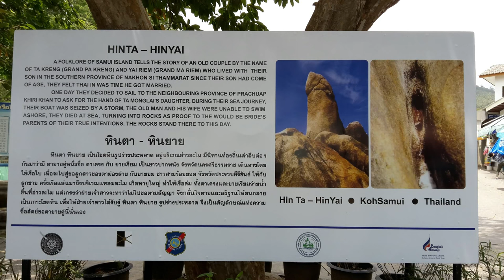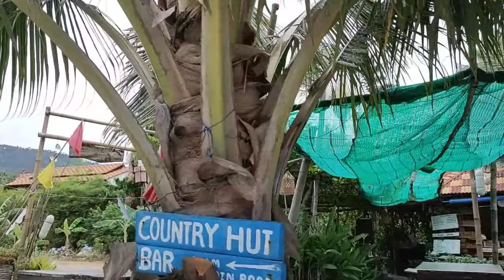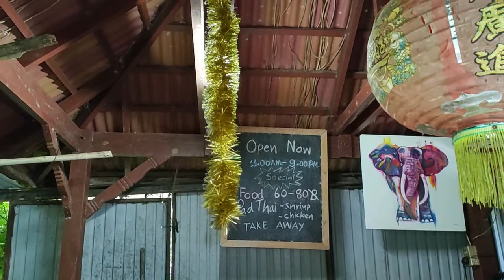Météo à Koh Samui, expatriation, vacances à Koh Samui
Mtéo à Koh Samui, expatriation ou vacances à Koh Samui, je réponds à vos questions 21 juillet
Stationnement à Koh Samui ? Pratiques mal vues, marchander sur les marchés ? Pourboires ? Sécurité à Koh Samui ? Météo à Koh Samui ? Payer son électricité à Ko Samui
Baan Sawadee villa - walk to the beach, villa près de la plage à Koh Samui. Koh Samui villa for rent.  Are you looking for a villa for rent close to the beach on Koh Samui ?

00:00 Météo à Koh Samui, expatriation, vacances à Koh Samui
Expatriation ou vacances à Koh Samui, je réponds à vos questions
02:00 Météo aujourd'hui Koh Samui
02:20 Balade sur la plage de Bangpor pour répondre à vos questions
17:56 Météo à Koh Samui, expatriation, vacances à Koh Samui
24:00 Location de villa près de la plage Koh Samui : Baan Sawadee villa